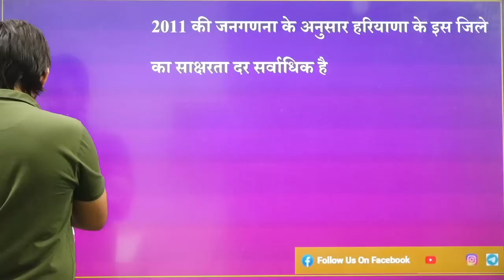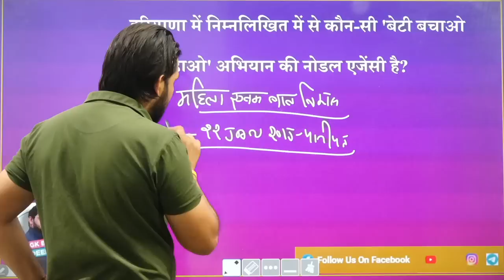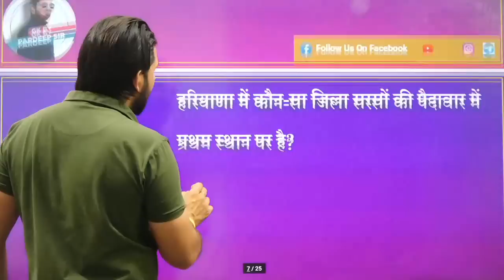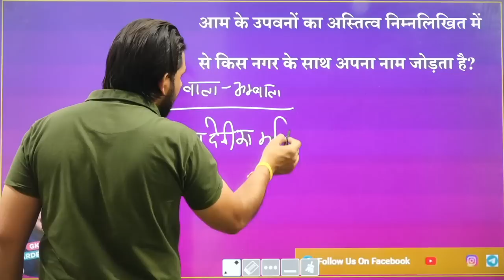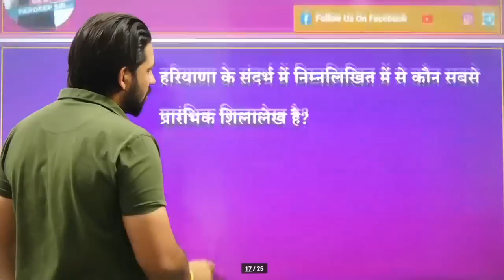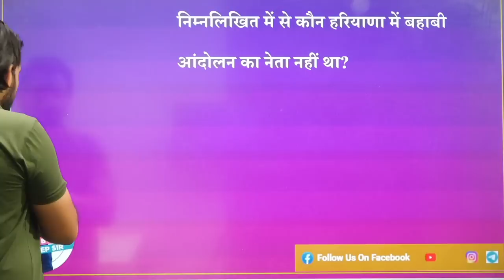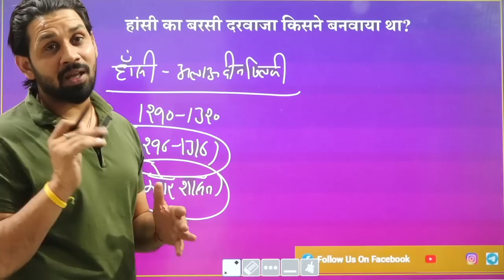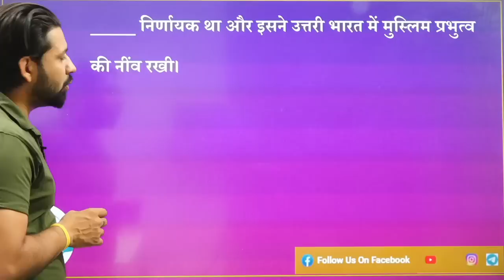हरियाणा CET 2022 NTA पैटर्न पर आधारित महवपूर्ण प्रश्न | Lec 27 | हरियाणा GK by Pardeep Sir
यह हरियाणा GK की एक महत्वपूर्ण क्लास है जिसमे हम बात करेंगे हरियाणा के महत्वपूर्ण प्रश्नों के बारे में, जिनके आने की संभावना आगामी हरियाणा के सभी एक्समस में है।
This is important Haryana GK class for aspirats preparing for Hayana CET, Haryana Police and other haryana exams.
All the questions discussed are based on NTA Exam pattern.